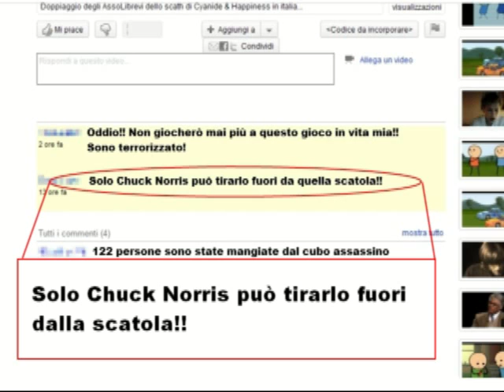Cyanide & Happiness - Il Cubo - AssoLibrevi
COMMENTATE IL VIDEO IN UN MODO SCEMO E DIVERTENTE!! Il vostro commento potrebbe essere selezionato e inserito nei prossimi video!! =)
Doppiaggio degli AssoLibrevi dello scath di Cyanide & Happiness in italiano!!
METTETE UN MI PIACE... ma solo se non vi piace. e anche se vi piace!